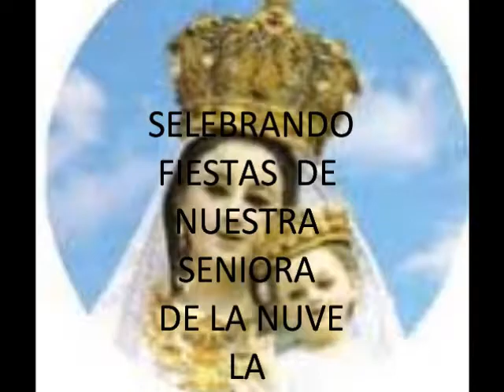VIRJEN DE LA NUVE